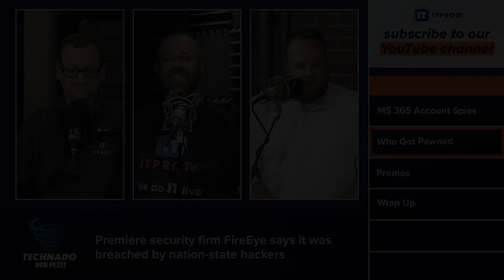Cyberattack of the Year: SolarWinds hack affects US Treasury, NASA, FireEye, thousands more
What does the biggest attack of 2020 look like? Attackers compromised SolarWinds deployment servers and built a backdoor into an update that SolarWinds pushed out to 18,000 clients, including the US treasury, NASA, and FireEye. In this Technado mini clip, the team emphasizes how large of an attack this is and how it will affect large organizations like the US government.

Technado is a weekly tech podcast where Don Pezet, Peter VanRysdam, and Daniel Lowrie cover a whirlwind of tech from interviews with industry experts and up-and-coming companies to commentary on the week's news in the world of security, vendor certifications, networking, and just about anything IT related. New episodes released every Thursday!